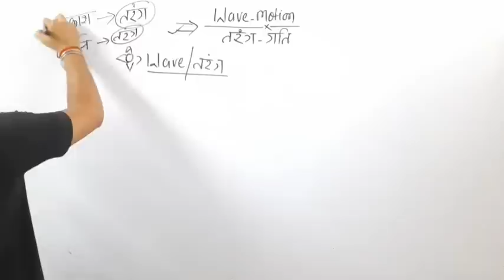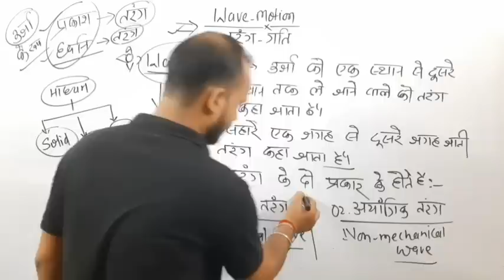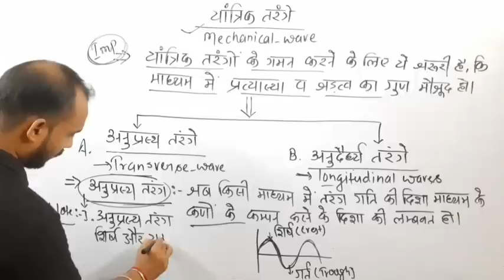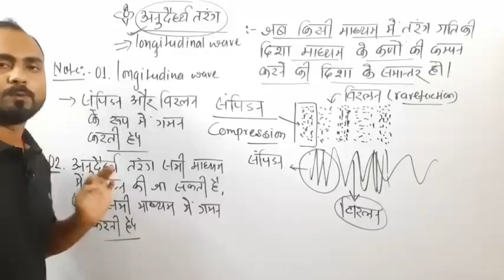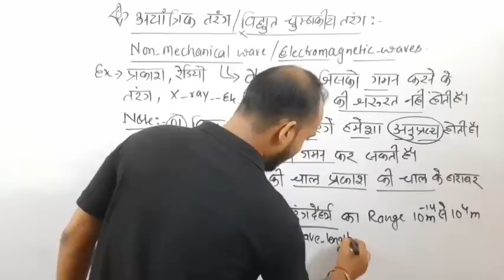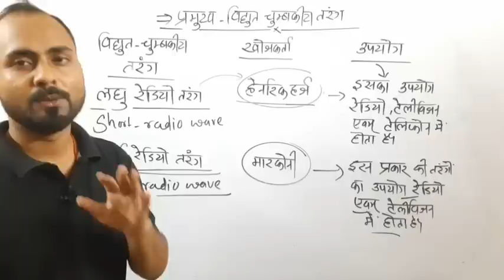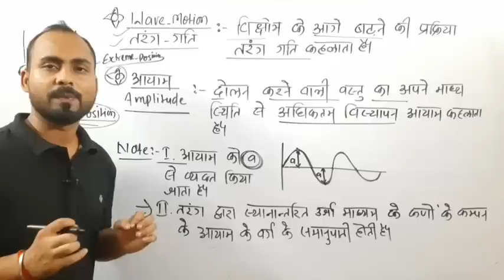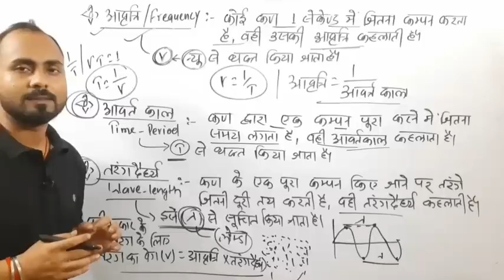दिमाग में तरंग दौड़ेगा|railway group d science|wave -motion Complete Theory|physics for group d exam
railway group d science|wave -motion Complete Theory|physics revision for group d exam-2022